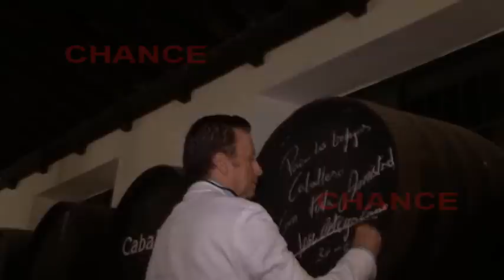Ortega Cano debuta como empresario taurino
Tras obtener el pasado 5 de junio el tercer grado, Ortega Cano inicia una nueva vida. El diestro debuta como empresario en el que ha presentado los carteles taurino de esta temporada para la Plaza de toros de El Puerto de Santa María, en Cádiz.